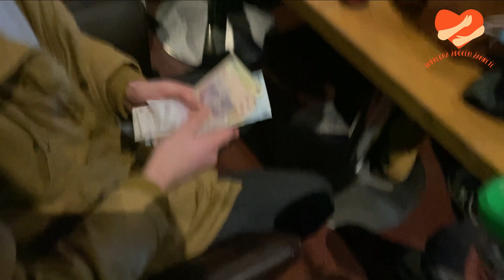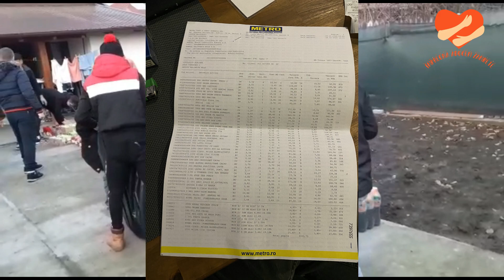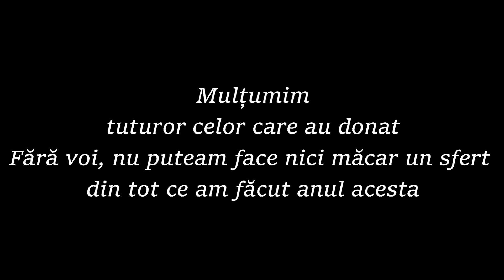Impreuna aducem zambete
VA MULTUMIM!

Add pe Snapchat: solo.8
Un comentariu ajuta mai mult decat crezi :), spune parerea despre acest video intr-un comentariu :)

Multumesc pentru vizionare! Arunca si cu un like daca iti place sa arunci cu chestii :)

Pune ultimul video la story si da-mi tag pentru a aparea in urmatorul vlog!

Alte persoane din video:

Marin- Instagram: state.marian1

Stelu- Instagram: stelu1947

Iuli- Instragram: iulian.rettea

Dan- Instagram: dani.alx2

Laur- Instagram: laurentiu1878

Alin- Instagram: nitaalin

Fane- Instagram: statestefan88

Octi- Instagram: stefanserban27

Puiu- Instagram: asazispuiu

Padure- Instagram: p.dragos24

Cojo- Instagram: claudiucrz
Monetizarea nu este pornita!